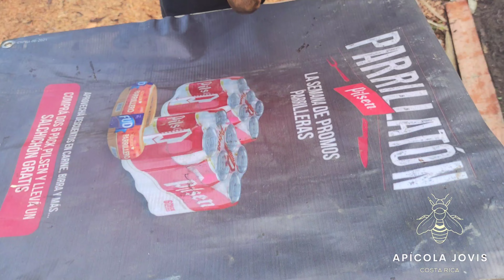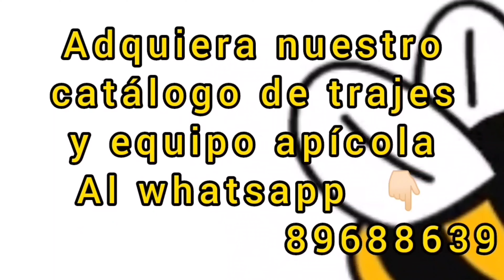MI VISITA A NARANJO 🐝🐝